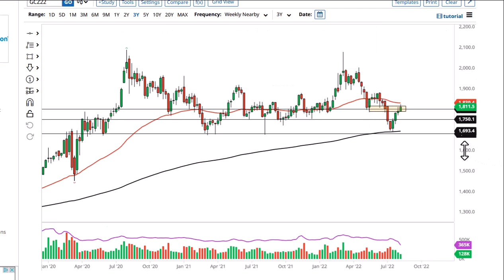Gold Technical Analysis for the Week of August 15, 2022 by FXEmpire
The gold markets have rallied significantly during the course of the week to break above the shooting star from the previous week. However, we are struggling right around the same area.